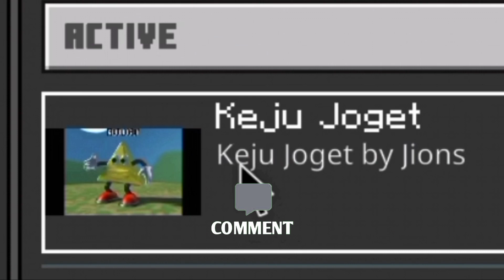ADD-ON KEJU JOGET ADA DI MCPE!!!!!😱😱😱 || Minecraft PE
~Wiii ada Burung Kuntul di Sawah :v~

Halo COYHIYAAHHH kembali bersama saya di channel Maxion dan kali ini aku bakalan main Menkrep di survival tapi setiap 30 Detik akan ada yang membunuh ku

Top Donasi

1. Mang Oleh 10K (Via Saweria)
2. Dr Triptych 10k (Via Saweria)
3.
4.
5.
6.
7.
8.
9.
10.

Mau Masuk Top Donasi ? Ayo Donasi Sekarang!!!

(Kalau GK mau Ya Gpp GK maksa kok yang penting seikhlasnya lah. )

🔥Support juga Channel teman ku

+ Gabung yuk ke Grup WhatsApp ku  +
▶Skin Maxion
▶Skin Ramadhan
(Comingsoon)

~Download~

~INTRO & OUTRO~

-Intro-

▶Intro buatan :
-Outro-
 ✓[My Phone Spesification]

Vivo Y30
(Sorry bukan sombong)
✓[Jadwal Upload]
(Saya editing dan upload jika ada waktu luang saja/Random)
✓[Software/Apk Editing and Record]
-Du Recorder(Record)
-Kinemaster Diamond(editing)
-Pixelab(Thumbnail)
-Eraser(Thumbnail)

🔥SHARE - Ke teman ataupun yang lainnya